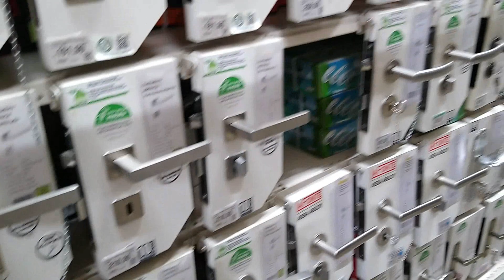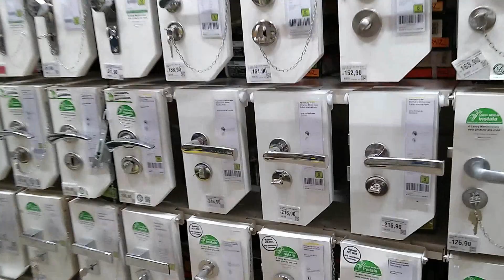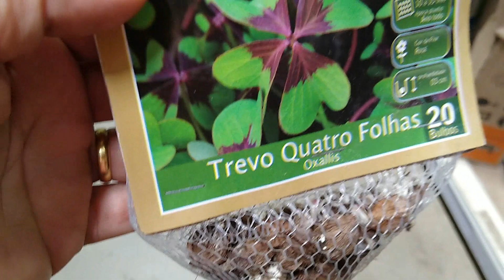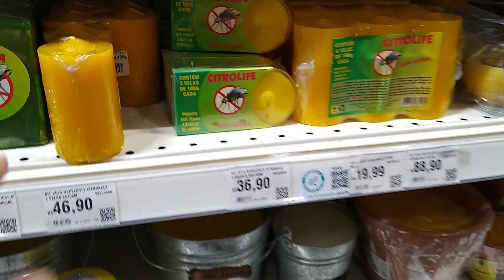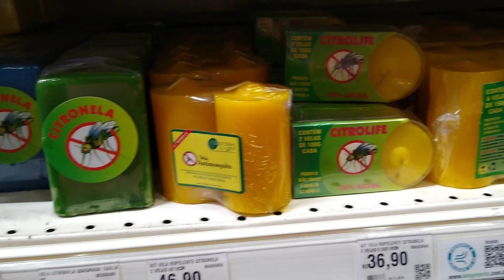PORQUE RESOLVEMOS MORA NA ROÇA? GRAÇAS A DEUS COMPRAMOS AS PORTAS E JANELAS/ CANTINHO DA MALU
MEU INSTAGRAM : @CANTINHODAMALU_OFC